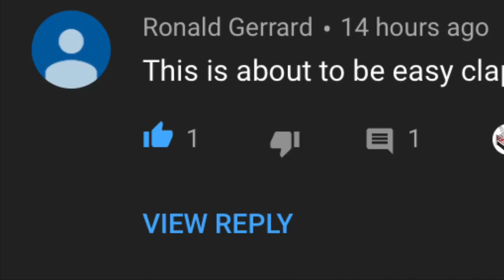1v1 VS TRASH TALKER!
This Video is only jokes Don’t Take It Seriously!